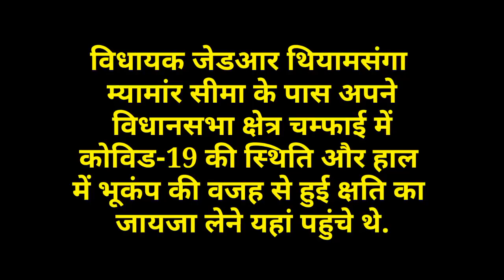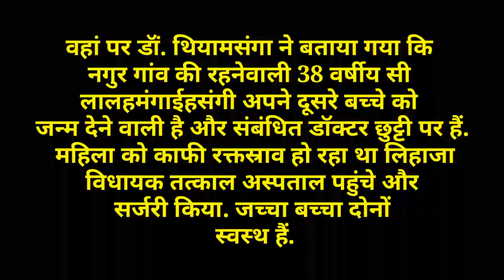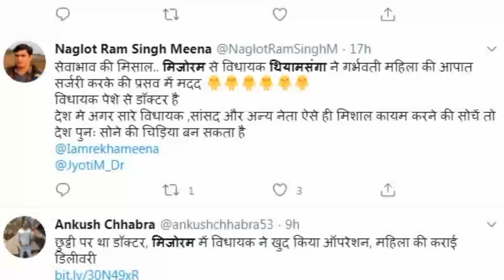Mla Did Operation Delivery Of Woman मिजोरम MLA ZR Thiyamsanga ने खुद ऑपरेशन कर महिला की कराई डिलीवरी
Mla In Mizoram Did The Operation Himself Delivery Of Woman: मिजोरम MLA ZR Thiyamsanga ने खुद ऑपरेशन कर महिला की कराई डिलीवरी